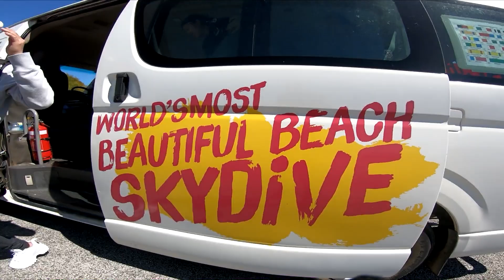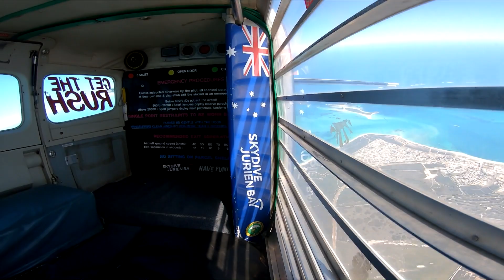Tandem Skydiving Video - Skydive Jurien Bay - Yi Hui Liu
Tandem Skydiving Video - Skydive Jurien Bay - Book your skydive - Yi Hui Liu